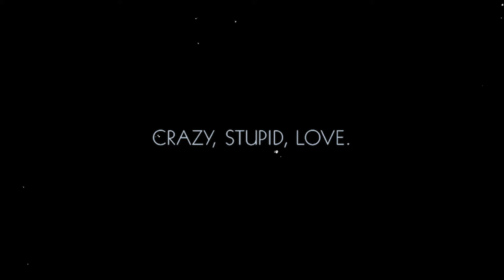slow dancing in a burning room - Loco y estúpido amor.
It's not a silly little moment
It's not the storm before the calm
This is the deep and dying breath of
This love that we've been working on
Can't seem to hold you like I want to
So I can feel you in my arms
Nobody's gonna come and save you
We pulled too many false alarms
We're going down
And you can see it too
We're going down
And you know that we're doomed
My dear
We're slow dancing in a burning room
I was the one you always dreamed of
You were the one I tried to draw
How dare you say it's nothing to me?
Baby, you're the only light I ever saw
I'll make the most of all the sadness
You'll be a bitch because you can
You try to hit me just to hurt me
So you leave me feeling dirty
'Cause you can't understand
We're going down
We're going down
My dear
Go cry about it, why don't you?
My dear, we're slow dancing in a burning room
Burning room
Burning room
Don't you think we oughta know by now?
Don't you think we should have learned somehow?
Dont you think we oughta know by now?
Dont you think we should have learned somehow?